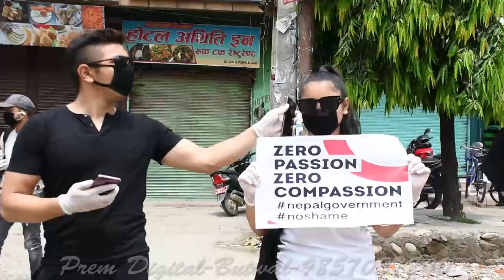बुटवलमा भयो भीषण आन्दोलन १००० औ मान्छे सडकमा (Butwal Aandolan)